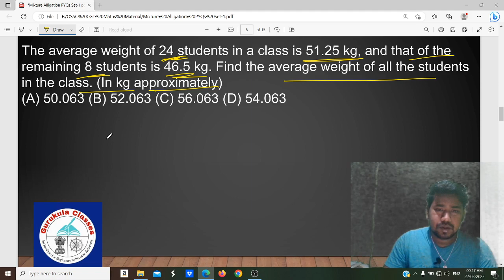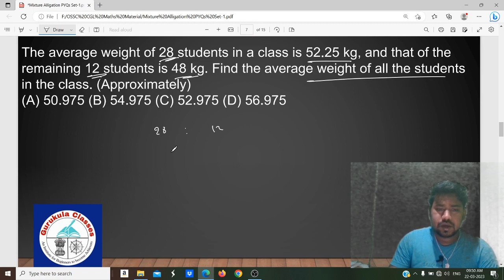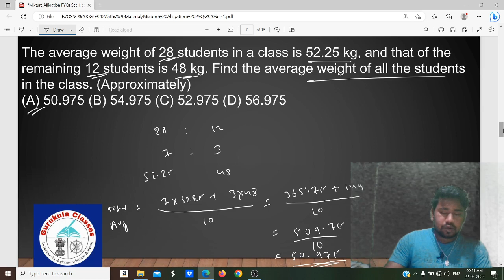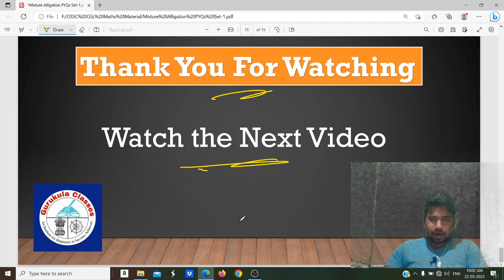Mixture Alligation PYQs Set-1 | Target OSSC CGL 2022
All odisha students preparing for OSSC CGL 2022 should watch this Video. similar type questions will come in OSSC CGL 2022 Prelim exam.